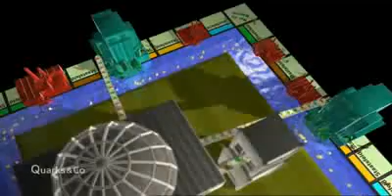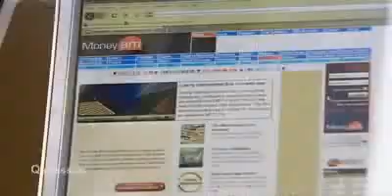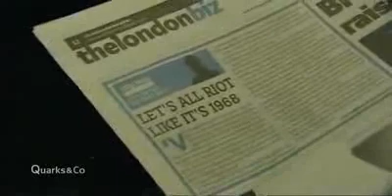Finanzkrise Wie sicher ist unser Geld Teil 3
Wirtschaftskrise, tausende Menschen in Deutschland verlieren ihren Job. Aber was versteht man genau unter Wirtschaftskrise und wie kommt es dazu. Wie ist unser Finanzsystem aufgebaut, und wie sieht der Job eines Bänkers aus? Ist das Geld in der Kriese sicher oder Droht eine Inflation, und was muss passieren bis es dazu kommt? All diese Fragen rund um das Thema Geld und noch mehr werden in der Sendung "quarks und co - Wie sicher ist unser Geld? erläutert. Viel Spaß beim schauen!